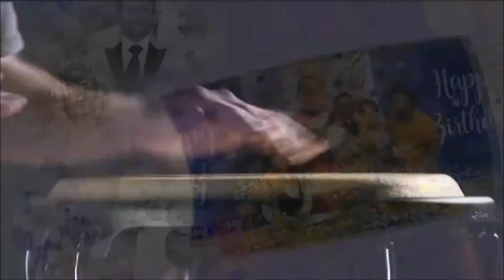Gouranga Karjee Ray 1st Birthday Party 2022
নিউইয়র্কে গৌরাঙ্গ কার্জী রায় এর ১ম শুভ জন্মদিন ২০২২ উদযাপন।Celebrating 1st Happy Birthday Gouranga Karjee Ray in New York.
Father: Milon kumar Ray
Mother: Dipali Rani Ray
Date: November 18, 2022 Friday
Place: নবান্ন পার্টি হল, 37-22 73rd Street
Jackson Heights, NY11372